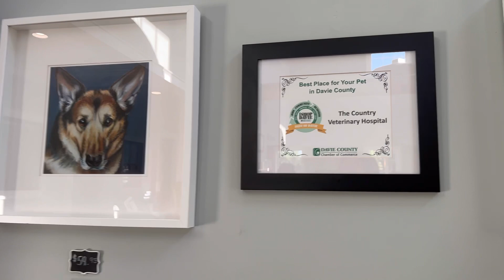Mừng Quýnh Khi Gặp Chị Hai/ Chỗ Ở Của Bé Lucky Khi GĐ Đi Xa.